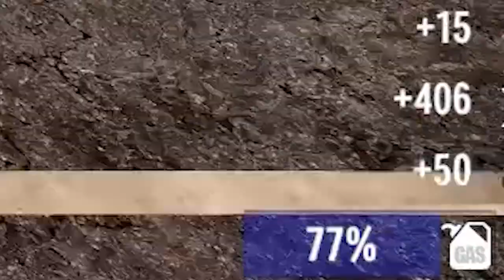7 days to die - ตอนที่ 8 - เปย์รถยนต์คันเเรกหมดเงินไปเยอะ (มีต่อนะ)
7 Days to Die is an open-world game that is a unique combination of first-person shooter, survival horror, tower defense, and role-playing games  เกมเเนวเอาชีวิตรอดในโลกหลังโลกกาวินาศที่เต็มไปด้วยซอมบี้ จัดกันเลยกับ 7DTD ภาค 3 (มั้งนะ) กับ พี่หมิว(ปลาทู)เเละคุณวันนาบี (เพื่อนกัน)